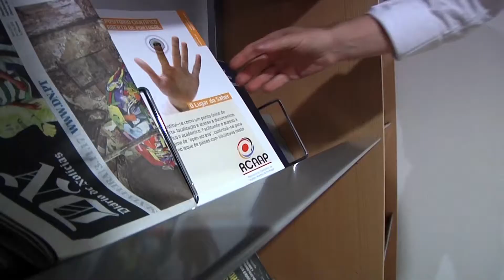Sabe o que é o acesso aberto?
Sabia que a UMinho é pioneira na promoção do acesso aberto ao conhecimento científico? Eloy Rodrigues, diretor dos Serviços de Documentação, explica este projeto iniciado em 2003 com a criação do RepositóriUM.
Saiba mais sobre o projeto em➡️